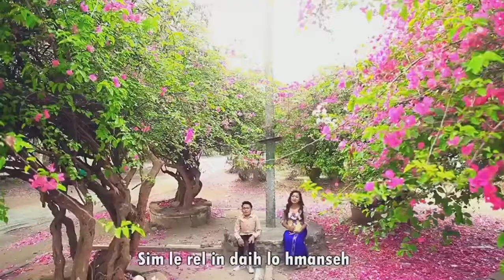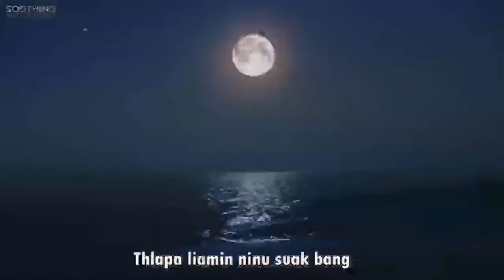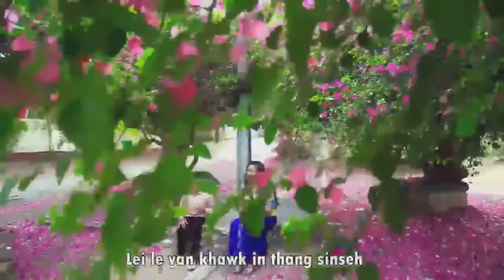Pathian Thangthat Hla - David & Lal Din Par - Phuah - Issac Van Tling - Duet Hla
Chin Gospel Duet Song